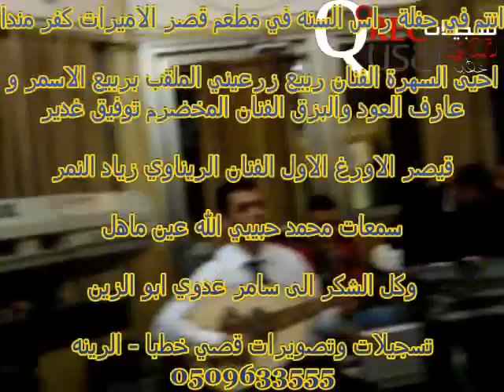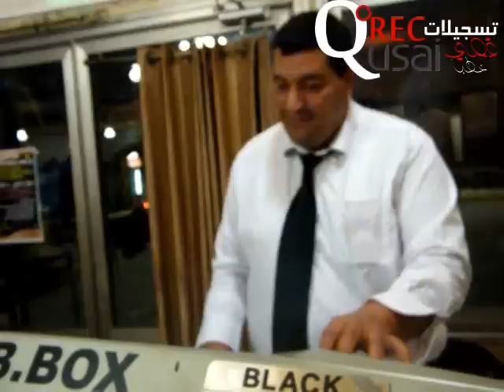حفلة راس السنه الفنان ربيع الزرعيني و توفيق الغدير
حفلة مبيرح الهبت لهيب النيران في مطعم قاعة قصر الاميرات مع الفنان ربيع الزرعيني والامبرطور عازف العود والبزق توفيق غدير قيصر الاورغ الفنان الريناوي الاول زياد النمر,سماعات محمد حبيب الله تسجيلات وتصويرات قصي خطبا - الرينة 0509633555